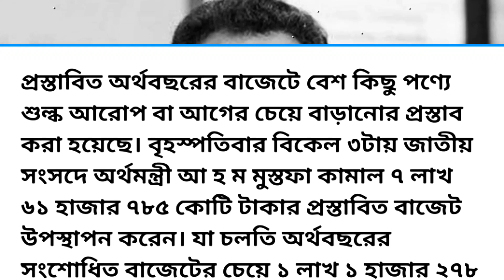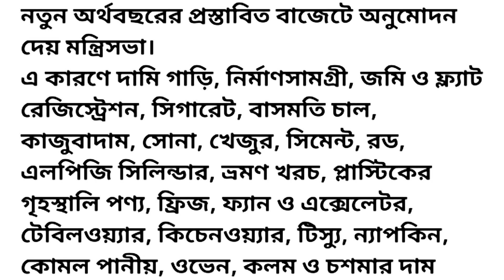এবার কি কি জিনিসের দাম বাড়বে | নতুন অর্থবছরে কোন পণ্যের মূল্য বাড়তে পারে তার আজকের খবর- NOTUN BD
এবার কি কি জিনিসের দাম বাড়বে | এবারের অর্থবছরে কোন কোন পণ্যের মূল্য বাড়তে পারে  তার আজকের খবর - NOTUN BD

👉 বাংলাদেশের বাজেটের আজকের খবর
👉আজকের বাংলা খবর
👉 বাংলাদেশের বাজেটে মূল্যবৃদ্ধির নতুন খবর কি জানুন
👉কোন কোন পণ্যের দাম বাড়বে  এর খবর
👉 ২ তারিখের খবর
👉 budget er Khobor Bangladesh
👉সকালের  খবর
👉০৩ তারিখের বাংলাদেশের খবর
👉 আজকের সিগারেট এর দাম বৃদ্ধির খবর কি
👉 বাংলাদেশের বাজেটে পণ্য মূল্যবৃদ্ধি  বেড়েছে তার খবর কি
👉ajker khobor Bangladesh news
👉 দুপুরের  খবর
👉আজকের খবর ০২/০৬/২০২৩
👉 আজকের পূর্ণ সামগ্রির দাম বৃদ্ধি বাজেটে

* ajker khabor budget dam beidddi ar khabor.